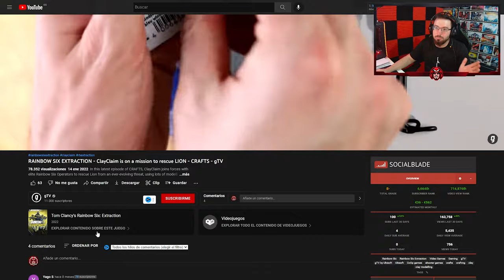HACE a LION de PLASTILINA + Cómo ganaba dinero a los 15 años | Caramelo Rainbow Six Siege Gameplay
✅ HACE a LION de PLASTILINA + Cómo ganaba dinero a los 15 años en este Gameplay de Rainbow Six Siege español en Brutal Swarm.